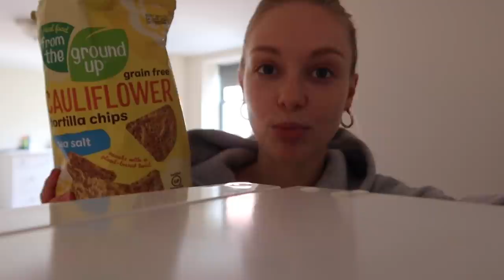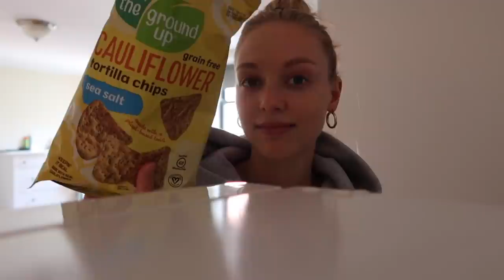VLOG // Full Day of Eating + boxing workout!!!!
My Camera

This is both an easy way for me to track what products you enjoy, and also keeps all past products I have used in one place. All products either used or recommended to you are products I truly enjoy and believe in.
Xx D